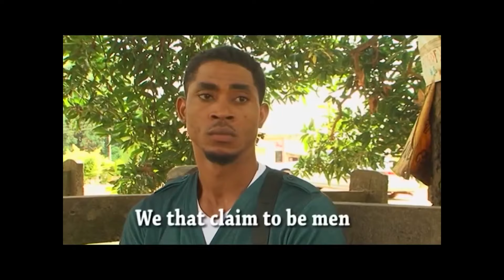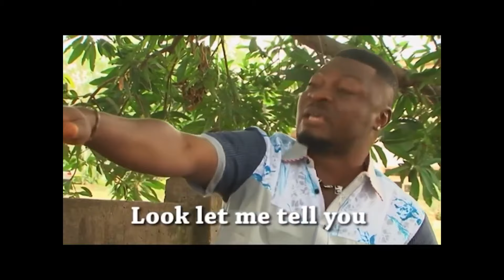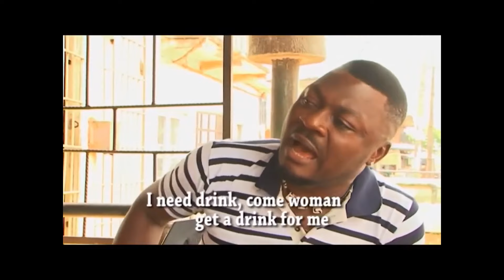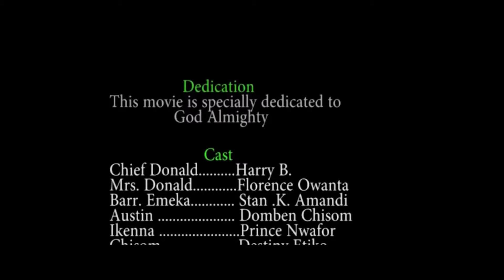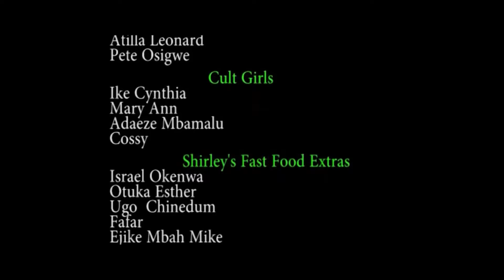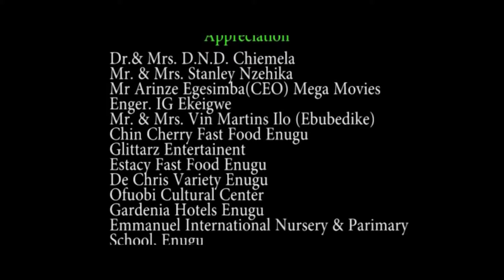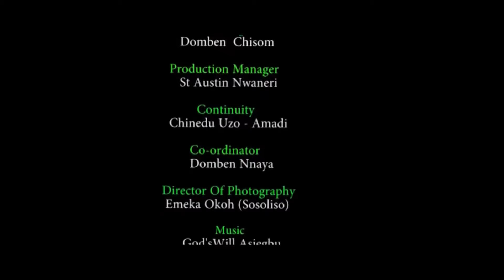MY PAST MISTAKE- NIGERIA NOLLYWOOD MOVIE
THANKS.